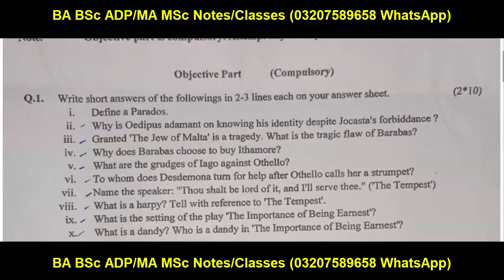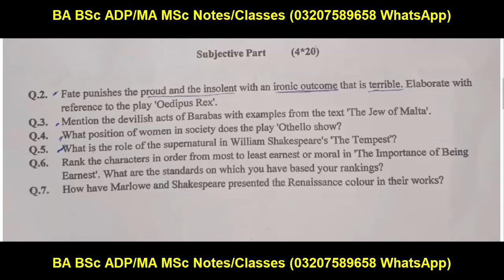MA Part 1 English Drama Paper 2nd Annual 2023 UOS | MA MSc Past Papers UOS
Sargodha University
Adp Admission
Uos Exams
Uos Admission Ba Bsc Adp
uos
ba
bsc
adp
adc
ada
ads
uos exams
uos supply exams
uos results
university of sargodha
uos exams
uos admissions